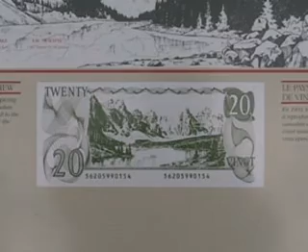Theresa and Sharon Visit Moraine Lake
Theresa and Sharon come to Calgary, Alberta for a visit.  This is the website of their stay that week.